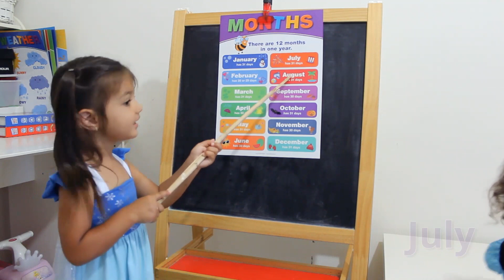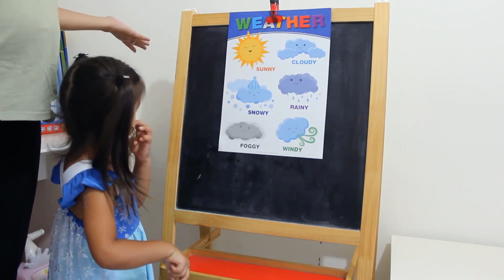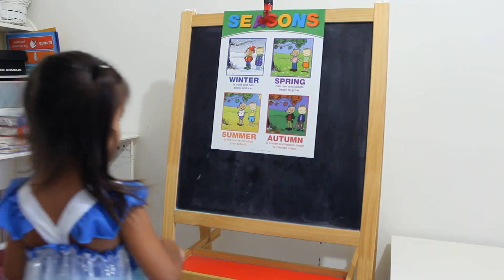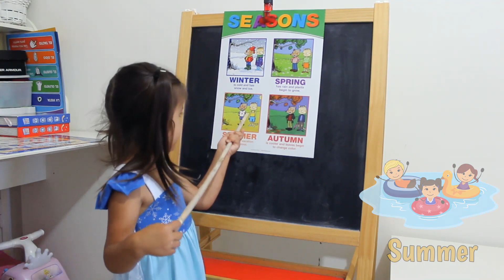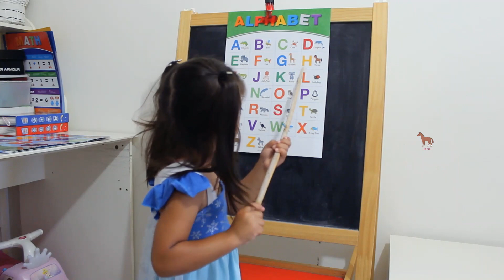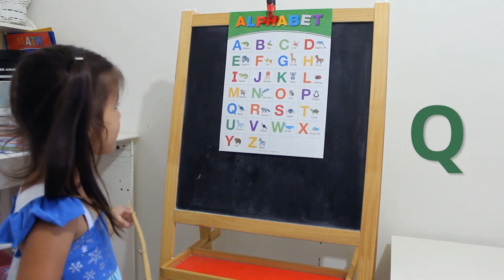Kids Show | TEACH PRE SCHOOLERS at HOME | Playful Learning | Educational Videos for Toddlers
Little Monkey by Wow Worthy

Playful Learning & Education Show

A fun way for children and toddlers to learn while watching kids play.

Nothing excites me more than creating unique content of my kids playing authentically (not staged) and getting people to really experience the beauty of a kids imagination and curiosity and allow young children to become enthusiastic, eager to participate and learn vicariously through my videos and kids experiences. I spend my time devoted to creating these positive experiences for my children and to be able to share that with other children and parents.